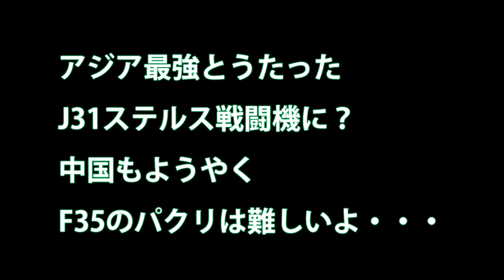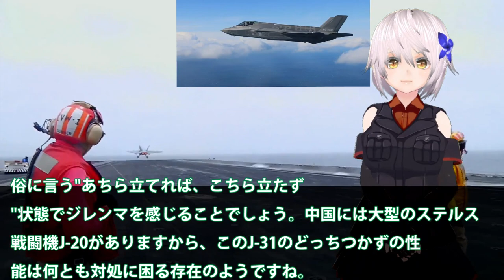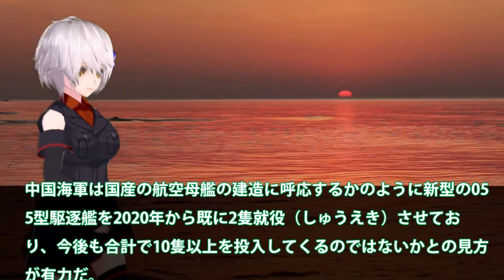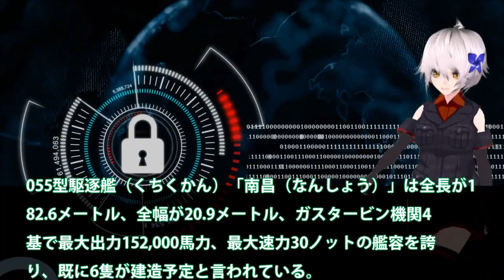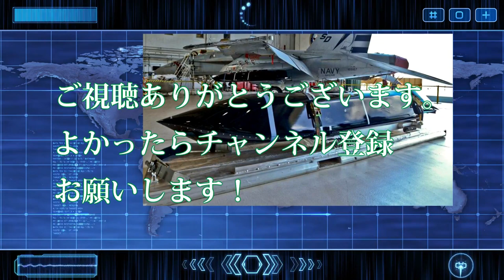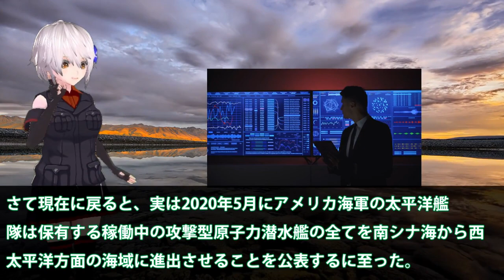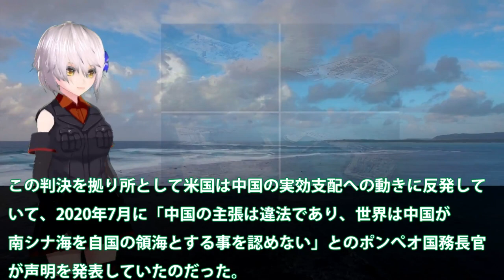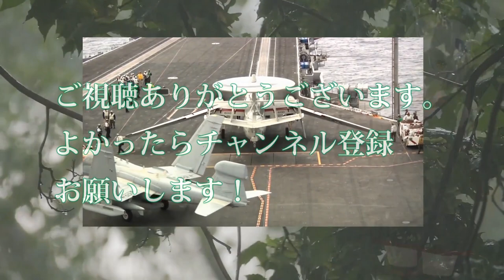【防衛軍事力】 中国艦艇レーダーオフ艦艇入れ替え尖閣では！P3C哨戒機に丸見え状態中国尖閣での行動がバレバレ【ベストセレクション】【総集編】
1 中国艦艇レーダーオフ艦艇入れ替え尖閣では！P3C哨戒機に丸見え状態・・・やはり中国尖閣での行動がバレバレだった？

2海自最大3000トン級たいげい潜水艦ついに表す！潜水艦22隻体制を目前とし・・・世界最高峰潜水艦は異次元の発射管をもつか？

3 南シナ海での任務を公表！旧型くろしお潜水艦を発表した影には別の意図が？昨年の8月もしかすると

4米国からの驚愕の一言に海自歓喜！俺達と公道をともにできるのは日本だけ・・・日米の対潜能力は世界でも異常精度か？

5P1哨戒機の本当の目的と役割・・・対潜水艦探知に優れた「日本の新しい眼」

関連動画
【“物騒”なやつ再び】A-10が飛来！普段日本にいないワケは？…嘉手納を定点観測【基地ウォッチ17】
【初！】フランス空軍「ラファール」飛来！なぜ共同訓練？機体解説も【基地ウォッチ特別編】

引用・転載「出典：海上自衛隊ホームページ」
引用・転載「出典：航空自衛隊ホームページ」
引用・転載「出典：陸上自衛隊ホームページ」

世界最速！新型戦闘機【ミサイル22発&極超音速兵器】F-15EXイーグルⅡ/アメリカ空軍
【自衛隊】スクランブルが下令され 猛ダッシュでF-15戦闘機に向かうパイロットと整備員 / F-15 SCRAMBLE!!!
【乗員計9人死亡】ロシア西部　露軍戦闘機2機、ヘリ2機墜落　「撃墜の可能性がある」
これからとんでもないデモフライトを魅せる 自信に満ちたF-2戦闘機パイロットが超カッコいい！
強すぎるドッグファイター【空軍のトップガン】アグレッサー部隊と対ミグ戦「極秘プロジェクト」